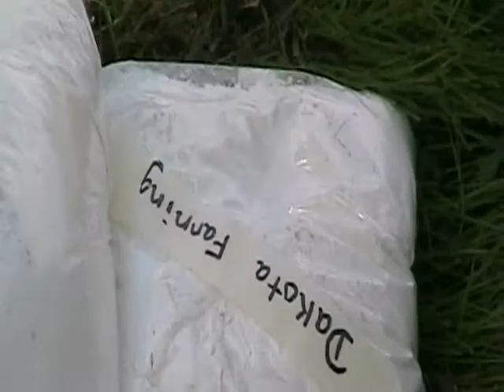Randumb news story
It seems we know where Celebrity cocaine is being stashed.